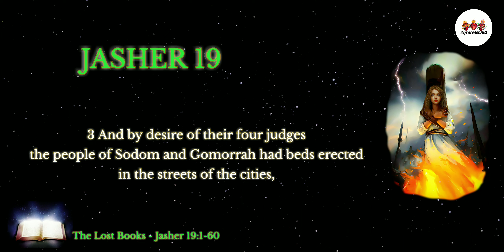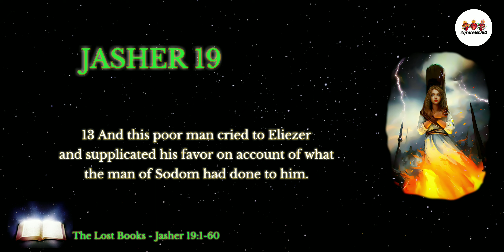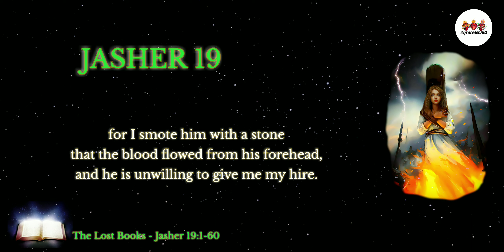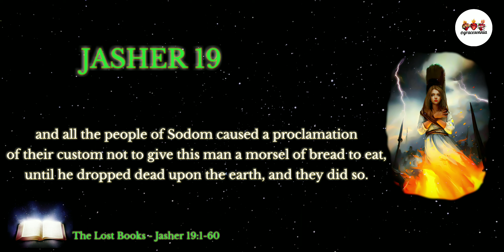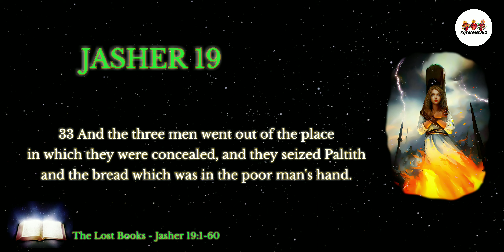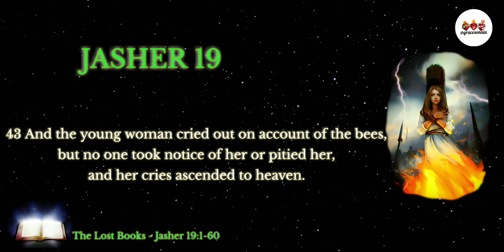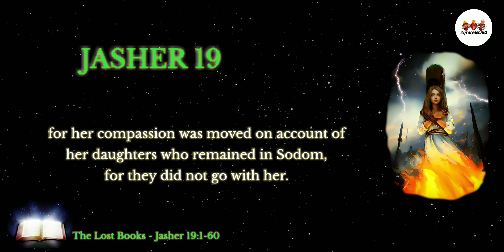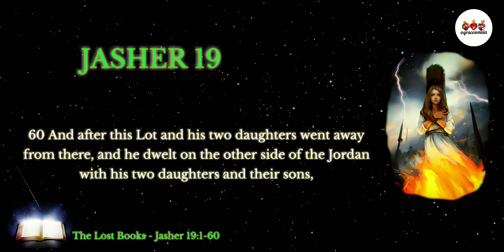The Lost Books | Jasher 19 | The Wickedness & Sinfulness of Sodom & Gomorrah & Their Destruction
Audio Bible.
The Lost Books of the Bible (Apocrypha).
The Book of Jasher.
Chapter 19:1-60.
The Wickedness and Sinfulness of Sodom and Gomorrah and Their Destruction

Amen! 🙏